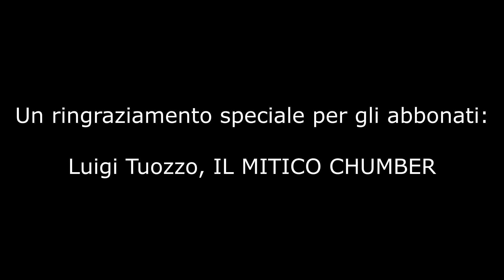30 eliminazioni con i poteri di poseidone - Fortnite ITA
Tutti i miei canali

Abbonati al mio canale Twitch con Amazon Prime per supportarmi